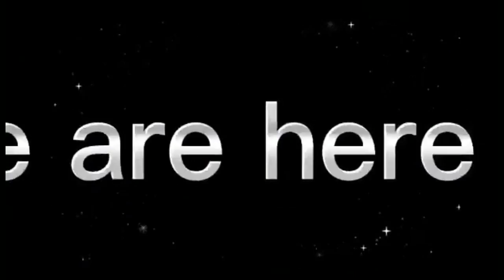PARALLEL PARKING NAMAN ITUTURO NATIN KAY STUDENT